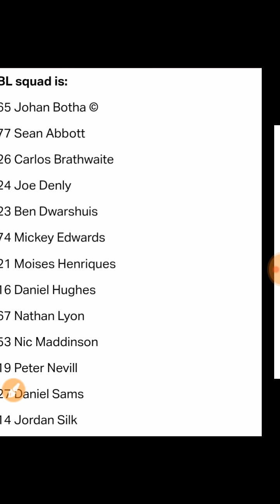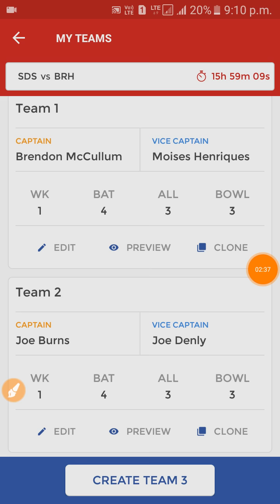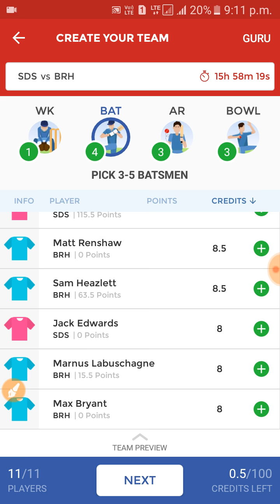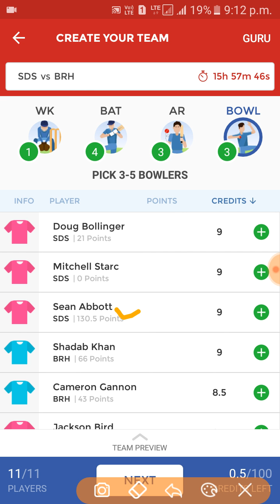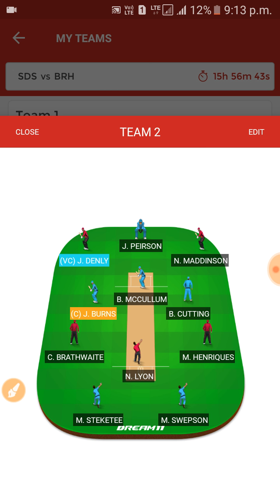sds vs brh 32nd Match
sds vs brh 32nd

Best Wishes!